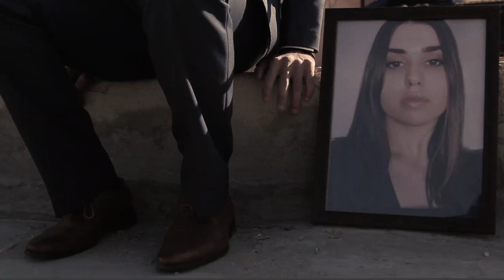Damien Rice - Cheers Darlin' (Unofficial Video)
I’m a first year filmmaking student and I was inspired by this song to create a video clip for it because this song had been in my head for a really long time this was for a college project and for me to see how I visualize this song so here it is , I hope you like it

CRIDETS:

MUSIC
CHEERS DARLIN' DAMIEN RICE

STARRING
MO’MEN AL-SURADI

IDEA - DIRECTED BY
YARA AL-QAWASMI

PRODUCER / A.D
YARA AL AZZI

SPECIAL THANKS TO :

HAMZEH AL-SAFADI

MOHAMMAD AL-SAFADI
RAKAN HADDAD
SEWAR ZAKARNEH

LOCATION : THE BOUTIQUE HOTEL AMMAN - JORDAN ( DOWNTOWN )

PROJECT FOR : SAE JORDAN

Amman - Jordan